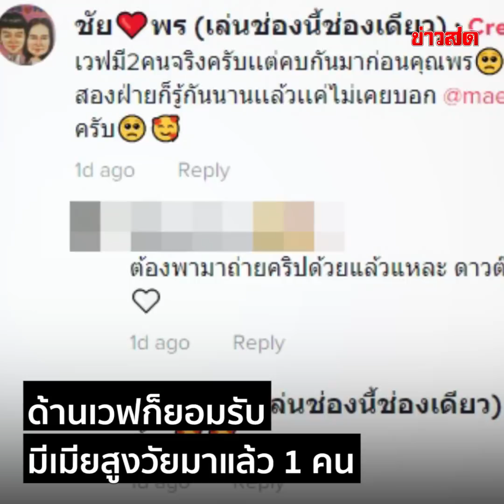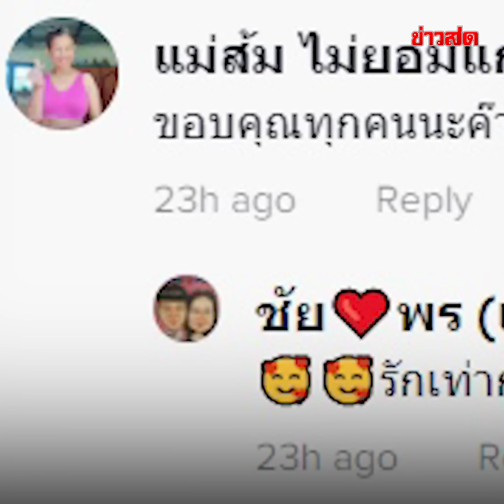โอลีฟ พูดแล้ว!!! ดราม่า น้องเวฟ 2 เมีย พี่พรแฉเองซุกเมียไว้หนึ่ง คบรุ่นใหญ่ทีละสอง : Khaosod TV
โอลีฟ พูดแล้ว!!! ดราม่า น้องเวฟ 2 เมีย พี่พรแฉเองซุกเมียไว้หนึ่ง คบรุ่นใหญ่ทีละสอง